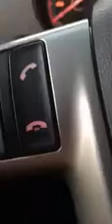Le champion du monde de la connerie humaine